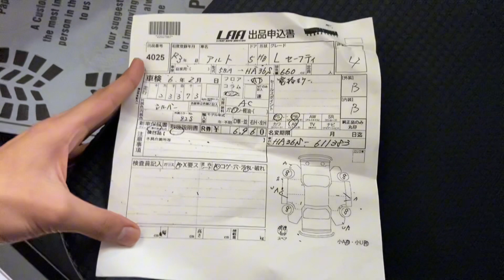Suzuki Alto for sale | Suzuki Alto price in Pakistan | Japanese alto for sale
Detailed Pictures are on Facebook and intagram, so follow us there
Location Peshawar
Looking to buy or sell your car 🚘, we are here to help you 🥰

For further more visit our